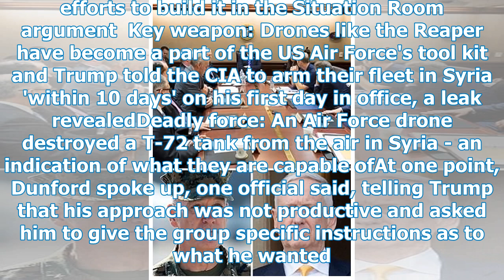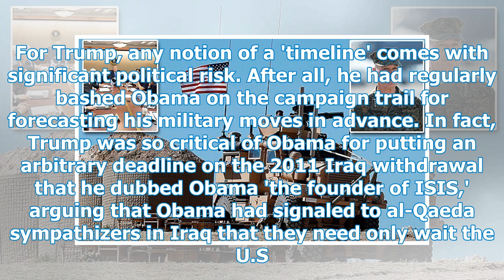Trump's furious Situation Room row with his top general is leaked